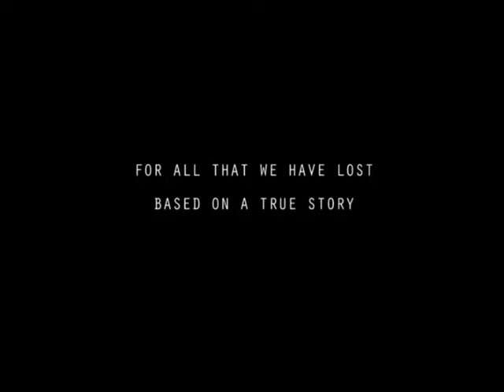CO GAS Safety advert1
This is one of the adverts to raise awareness for Carbon Monoxide saftey that is through to the final of the CO-Gas Safety competition.  This was made by a Television ad Video Technology Hons BSc student durin his 2nd year of the course.  Like it to vote for this one to win the competition